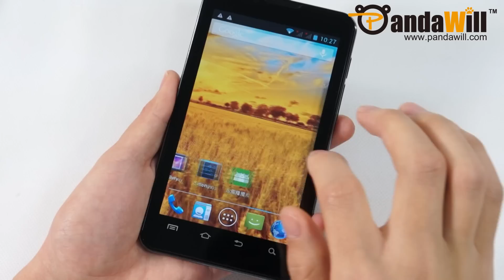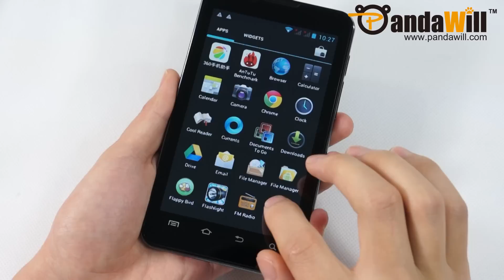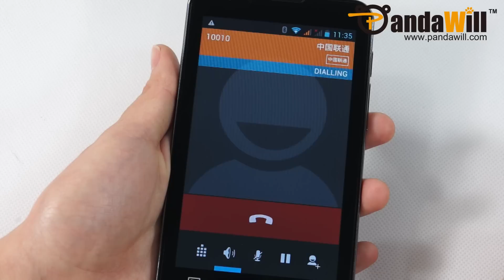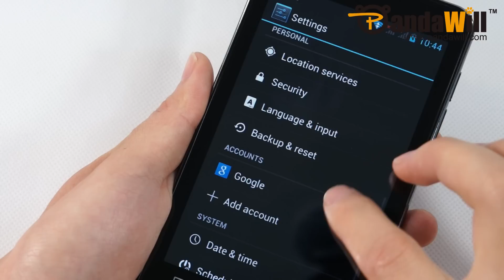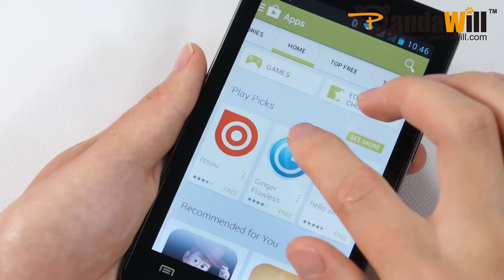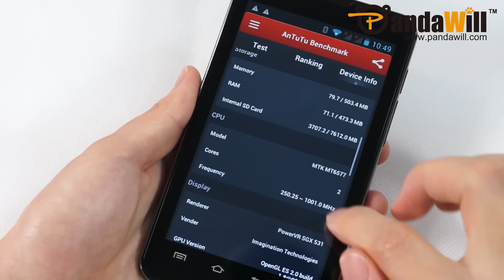Low-Cost Android Phone: 5.3" SP5301 Dual-Core Smartphone $78